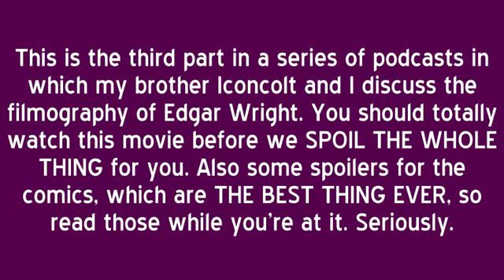Analyzing "Scott Pilgrim vs. The World" - Digi and Icon's Director Derby: Edgar Wright, 3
Originally uploaded December 18th 2013

This is the third part in a series of podcasts in which my brother Iconcolt and I discuss the filmography of Edgar Wright. You should totally watch this movie before we SPOIL THE WHOLE THING for you. Also some spoilers for the comics, which are THE BEST THING EVER, so read those while you're at it. Seriously.